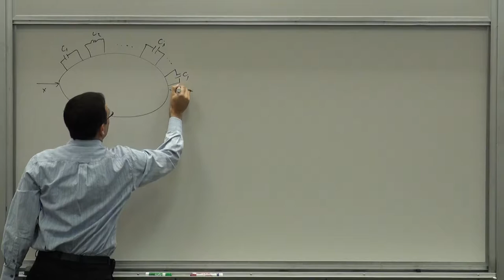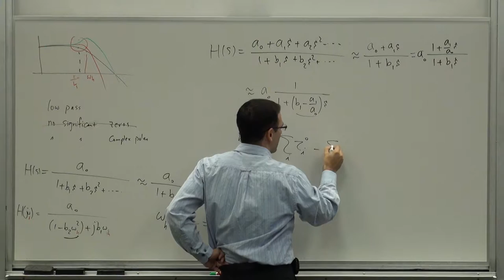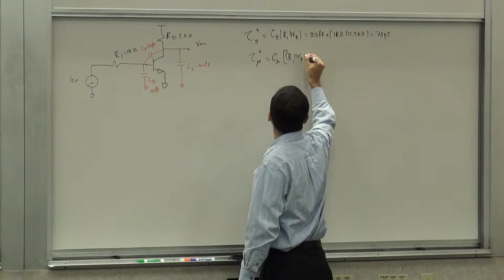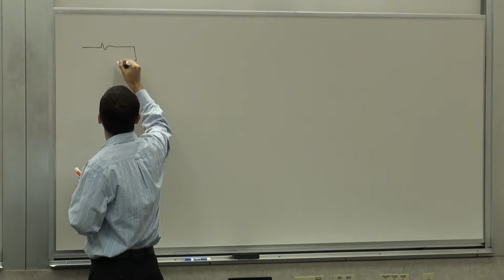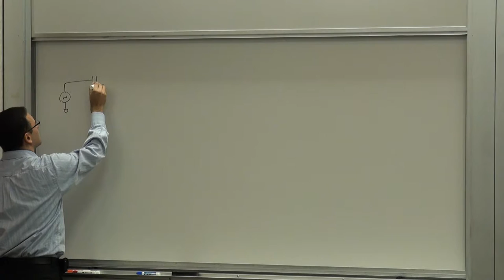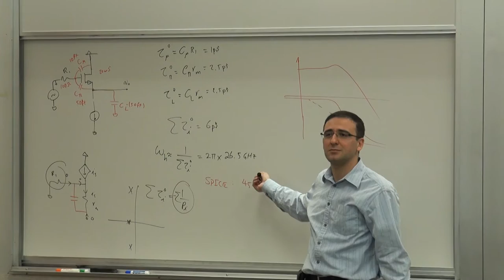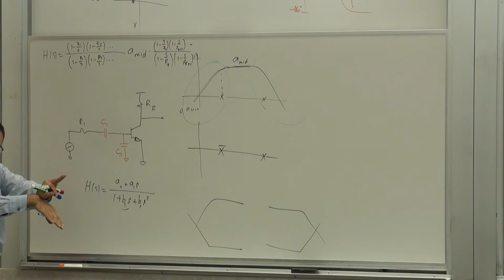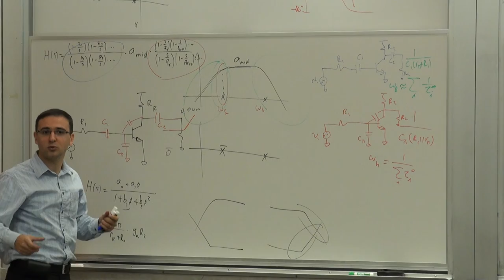143. High Frequency Behavior: Zero-Value Time Constants with Zeros, Complex Poles, Low Cut-off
Analog Integrated Circuit Design, Professor Ali Hajimiri
California Institute of Technology (Caltech)